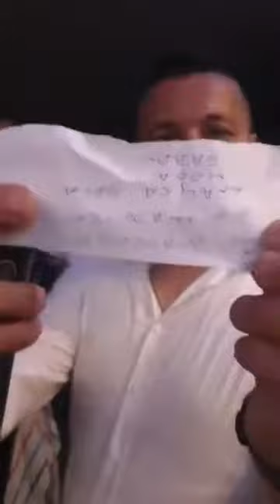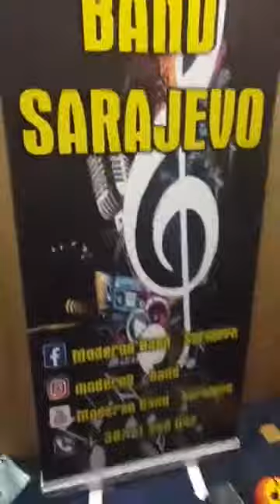Moderno Band & Senad Uzunović & Aldin Tucić - Splavovi (Hotel Hollywood)